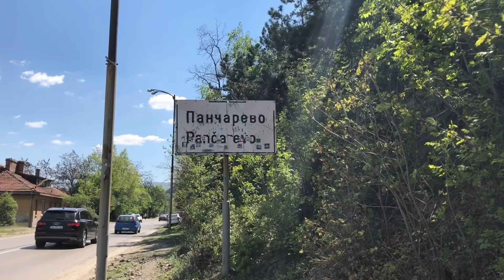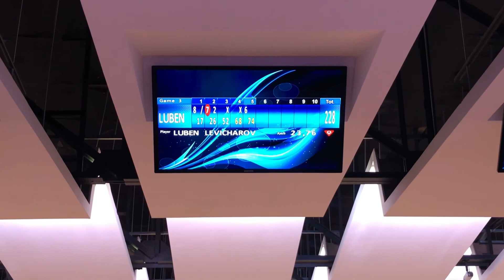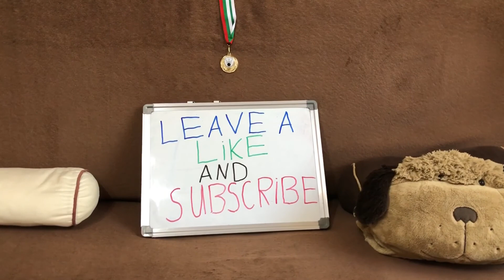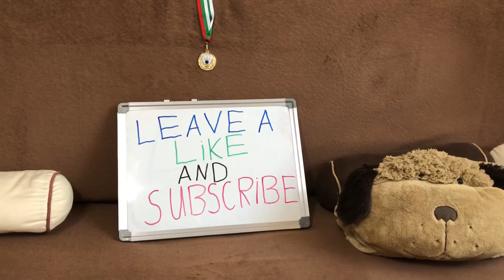VLOG: One Wonderful Day At Pancharevo Lake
TODAY I HAVE ONE VERY BEAUTIFUL VLOG, WHERE WE ARE GOING TO GO TO PANCHAREVO LAKE! THIS IS ONE AMAZING PLACE WHERE THE SUMMER CAME OUT EARLIER!